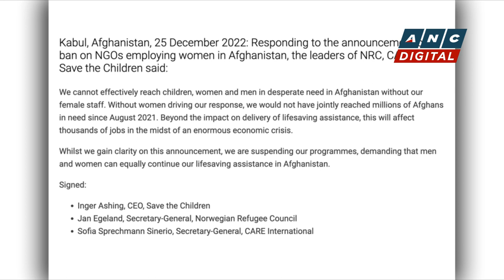WATCH: King Charles delivers first Christmas speech, pays tribute to late mother | ANC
Rundown: King Charles III has hailed the "heartfelt solidarity" of people across the recession-hit UK struggling with a worsening cost of living crisis, in his first Christmas Day message as monarch.